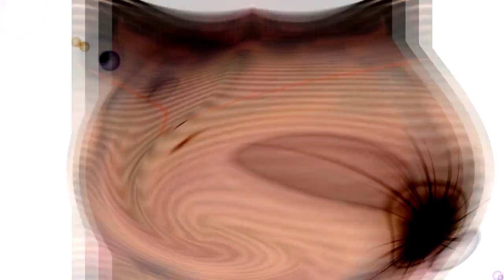Friendship is Musical VGM The Free Veg Replacement Only!^4